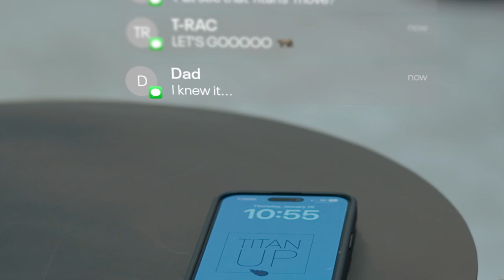Part 1 | Welcome to Nashville, Ran Carthon!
The Tennessee Titans have hired Ran Carthon as the franchise's 14th General Manager. Carthon joins the Titans after spending six seasons with the San Francisco 49ers, including the last two as the team's Director of Player Personnel.